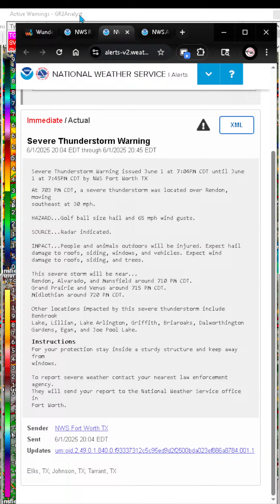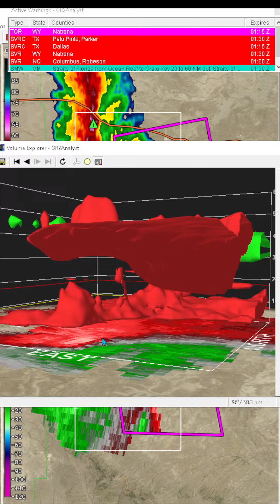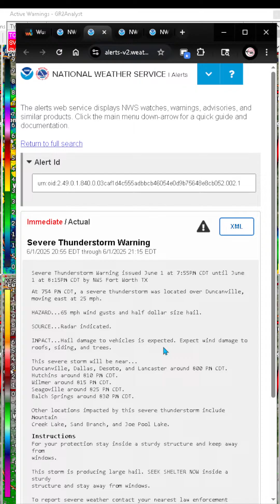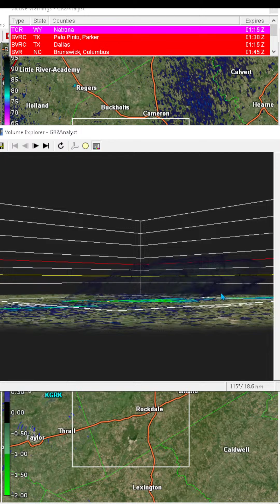Severe weather checks live in your area